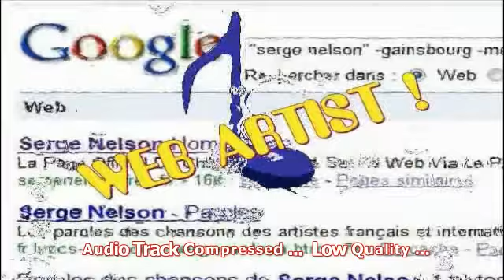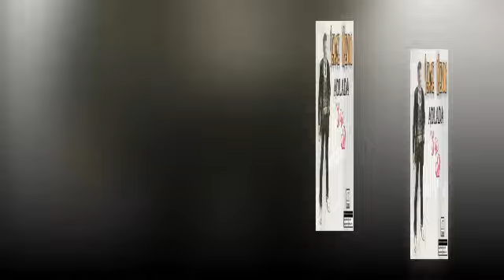ADILADA (George Strait) - Serge Nelson (Country Song)